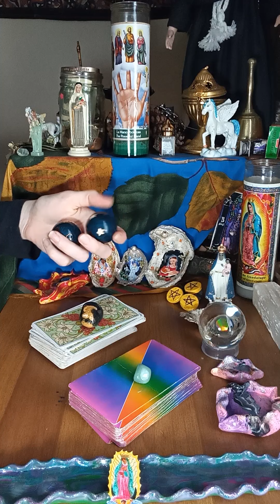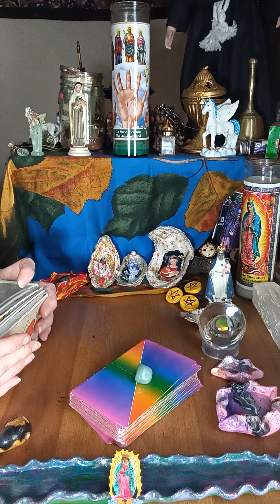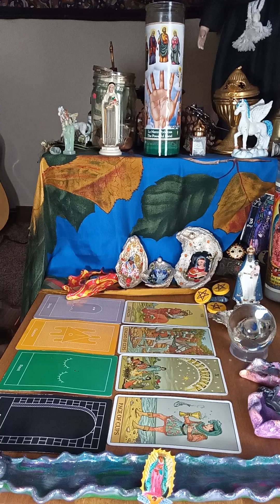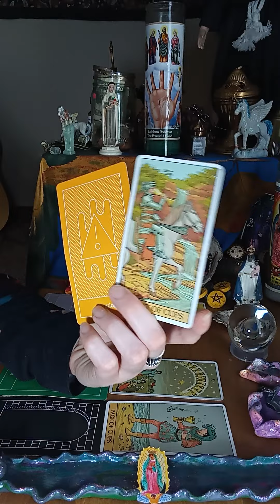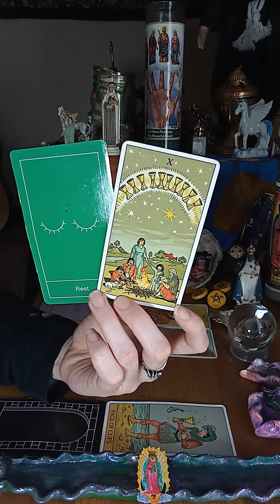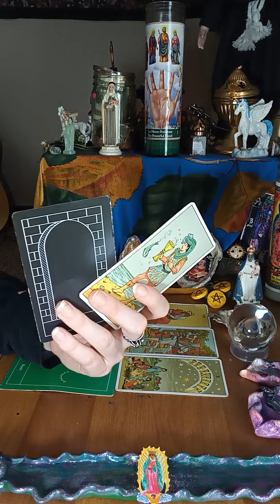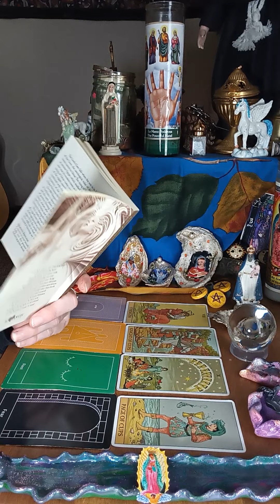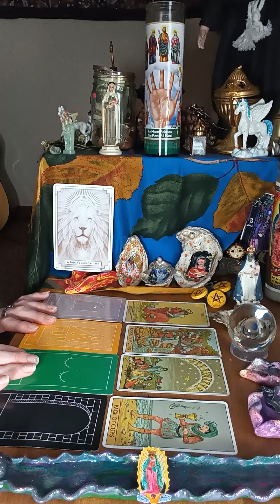Brutality Of The Past REMOVED ❌🌊CLEANSED;☀️Welcome To Your Beautiful New Life; New Fears🕳️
Cleansing/shuffling ends and reading begins at 5:10